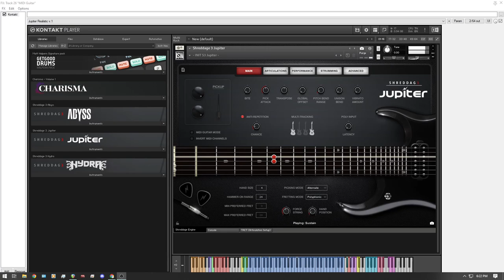Why Shreddage 3 Jupiter is the best virtual guitar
In my humble opinion.